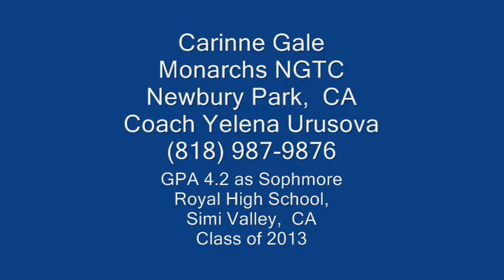Carinne Gale Malibu Coast Challenge 2011.wmv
High School Sophomore Carinne Gale, Elite gymnast who trains at Monarchs NGTC in Newbury Park, CA, competes at WOGA National Elite Qualifier and Malibu Coast Challenge Elite Session early 2011.